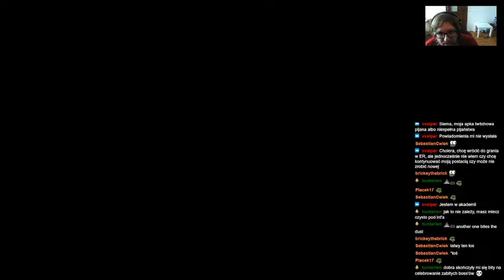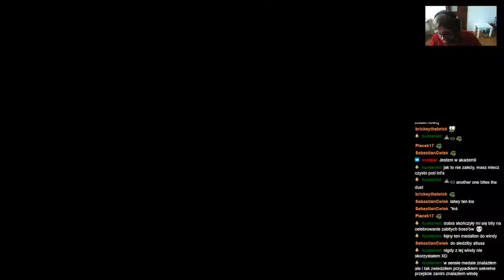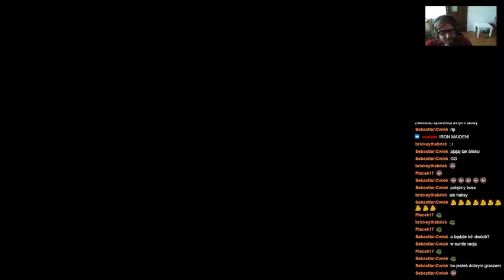ShinjiFaraday archiwum: Elden Bling—8—30.07.2022